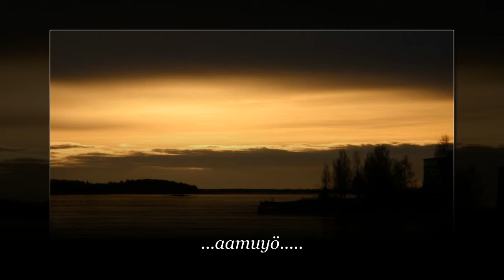AAMUYÖ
Merja Raskin biisi mun tulkitsemana

Foto Elsi Puputti , kiitos Elsi :)